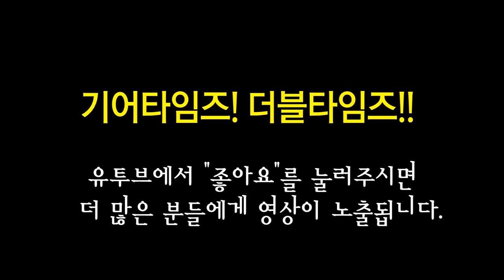펜더 Fender Custom Shop 2018 Postmodern Stratocaster Journeyman Relic